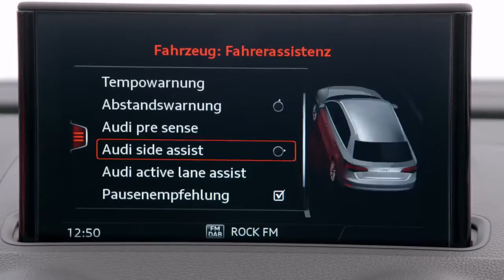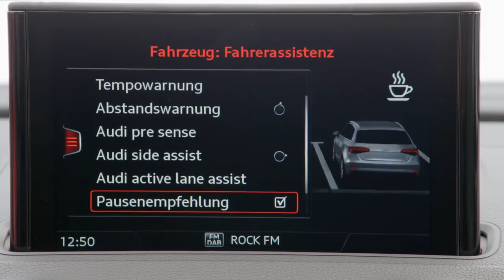New Audi A3 family Facelift A3 Sportback A3 Sedan Limousine S3 Cabriolet Convertible